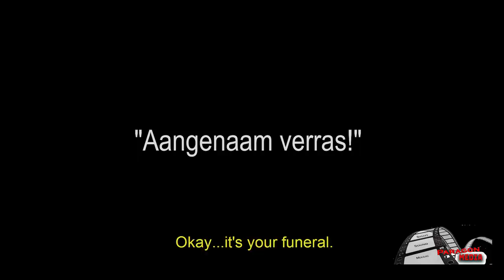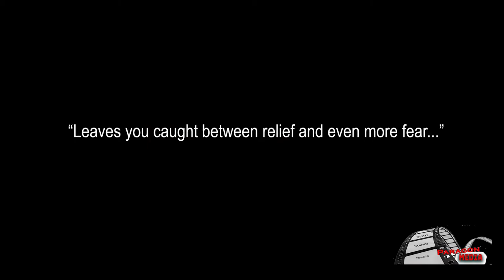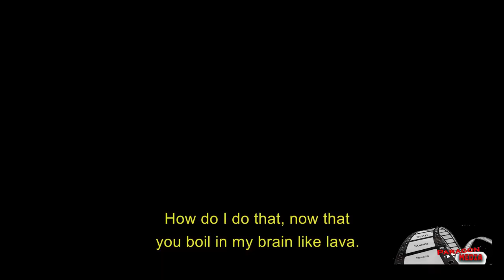DIE PELSLOPER (THE SKINWALKER) VOORSKOU TRAILER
DIE PELSLOPER/ THE SKINWALKER
REVIEW: November 21, 2020 Jim McLennan horror, reviews, romance
Rating: B-
Dir: Martyn le Roux
Starring: Francois Coertze, Chantelle Werth, Wikus de Kock, Hayley Pieters

To be honest, I wasn’t expecting to like this one. As much a romance as anything, made for only $12,000 and running three hours? From my experience, that’s a trio of red flags. But, despite elements that are rough around the edges, this managed to sneak up on me, not least because it has genuine heart, going a long way to overcoming the bumpy patches. George Coetzee (Coertze) suffers an accident in the remote South African wilderness and regains consciousness to find himself being taken care of by the beautiful but mysterious Samantha (Werth). While tending his wounds, she insists he can’t stay and blindfolds him before leading her patient to his car. Despite Samantha’s insistence he should forget all about her, George can’t – even though doing so will imperil both his life and her immortal soul.

Yeah, the title more or less gives this one away, and the viewer should be able to work out her secret, well before George does. In some ways, there isn’t particularly much to this beyond the above. An ex-cop (de Kock) who had been investigating the gruesome murder of Samantha’s mother, until the conclusion he reached led to a stay in the funny farm; he’s still after her, decades later. That’s about it, and as you can imagine, spread over 180 minutes, the pacing is leisurely. Yet I’d be hard-pushed to point to many scenes that feel genuinely surplus to requirements and could be excised without damaging the overall feel of the film. That’s likely what matters here. Its closest cousin – and this might play into why I liked it – may be Paul Schrader’s hugely underappreciated Cat People, though without the explicit sex, violence and amazing transformation scenes.
 However, it still managed to sneak up on us gradually, to the point where we found ourselves increasingly caring about the fate of the couple.

That”s something which doesn’t happen often, even in the looser end of the horror genre this occupies. The final scene they share had undeniable poignancy, and if this didn’t quite join the elite list of genre films that caused me to have a case of the sniffles [we’re still talking Miracle Mile and Crouching Tiger], it came far closer than I would have predicted three hours earlier. It may be a case where a film’s flaws make it more human and, consequently, relatable, with le Roux’s passion for the project allowed through. On that basis, I suspect a sleeker, polished version of the same story might not have proved as effective.